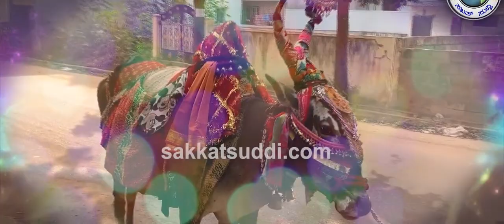Kole Basava Part of Folk Culture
Kole Basava